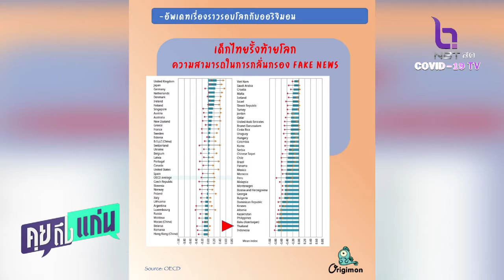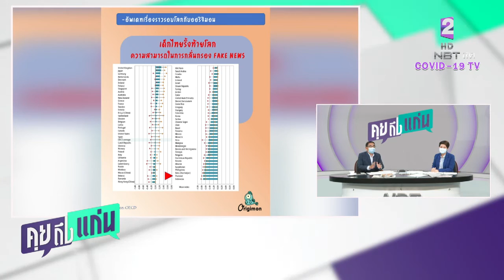คุยถึงแก่น 27พ.ค.64 เด็กไทยรั้งท้ายโลก ความสามารถในการกลั่นกรอง fake news